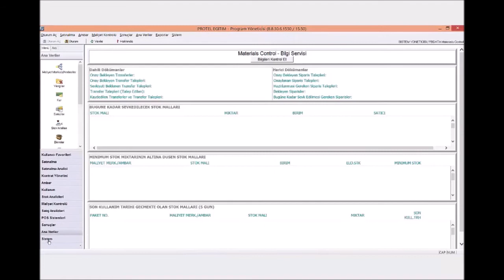MATERIALS CONTROL | 01.Anaveriler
Bu videoyu izledikten sonra MC'de ana verilerin önemini anlamış olacaksınız.